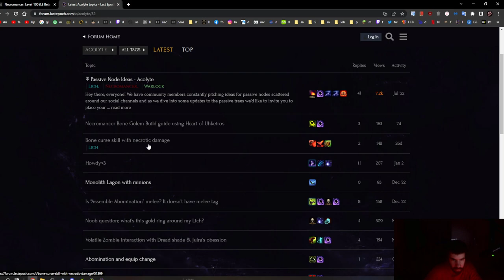Last Epoch Gameplay Part 1: Der Bone Nova Golem hittet hart! German / Deutsch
Ty TheCurse!